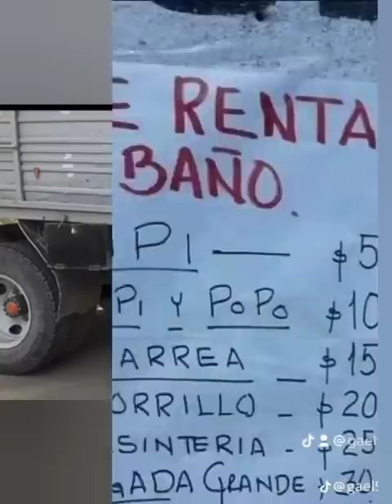cosas que solo pasan en México 🇲🇽🇲🇽